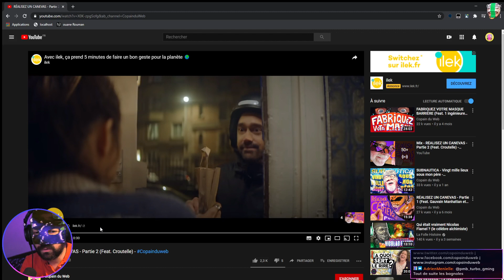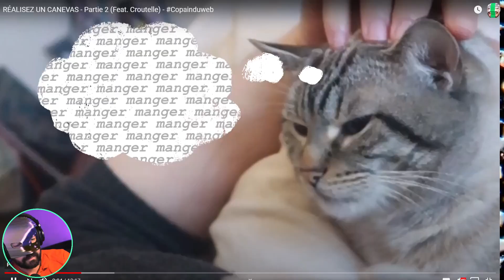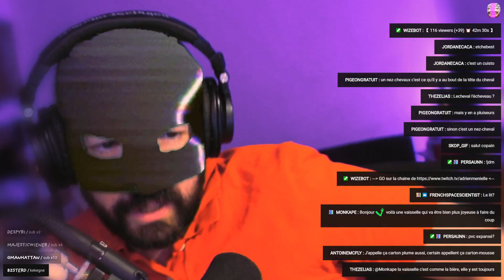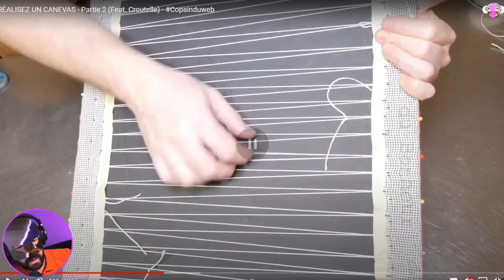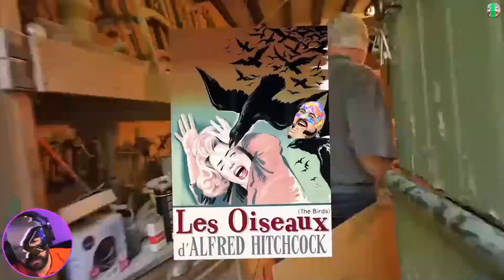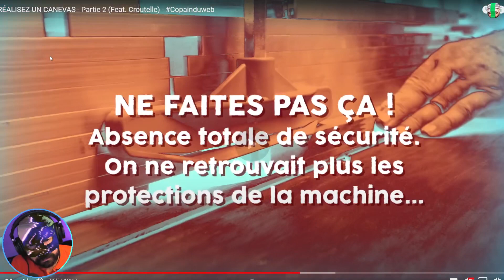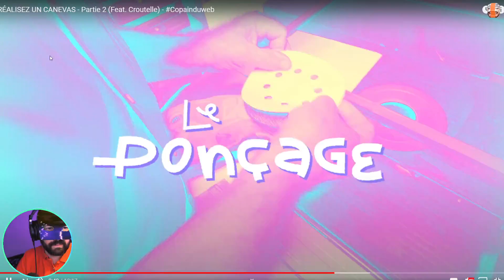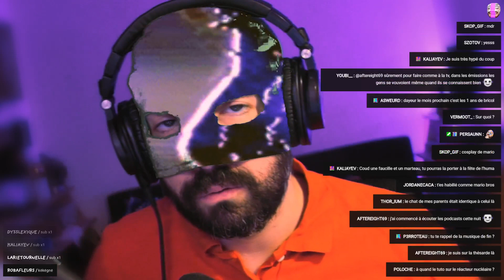COMMENTAIRES LIVE - RÉALISER UN CANEVAS PARTIE 2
Live enregistré le 9 octobre 2020